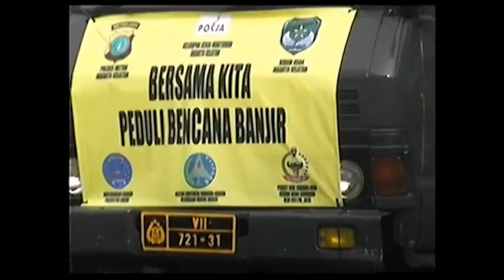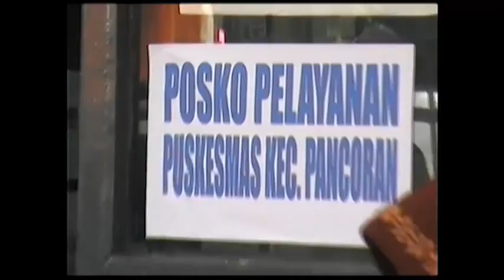POLRES METRO JAKSEL BAKTI SOSIAL KORBAN BANJIR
Polres Metro Jaksel lewat Bhayangkari cabang Jaksel memberikan bantuan kepada korban banjir di wilayah Pancoran, Pasar Minggu, Tebet, Keb.Baru dan Pesanggrahan pada Sabtu 19 Januari 2013